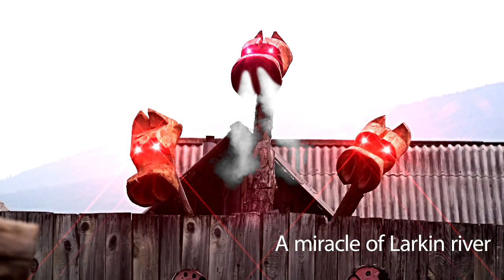Васильев Денис / Чудеса Ларкина ручья / Челябинск